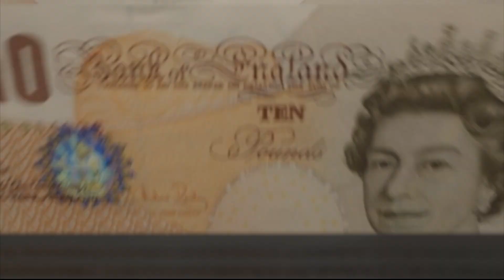As interest rates hold despite a drop in inflation, what does this mean for your wallet?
The Bank of England is keeping UK interest rates at 5.25 percent, despite news inflation has fallen to the target of 2%.

The Bank wants to ensure inflation stays low before reducing rates. It is the seventh consecutive time that the Bank of England has maintained the cost of borrowing, since it raised rates last August.

The figure dictates interest rates on the Rock, making this bad news for borrowers and good news for savers.

Shelina Assomull Trusted Novus Bank’s Albert de las Heras to make some sense of it all.